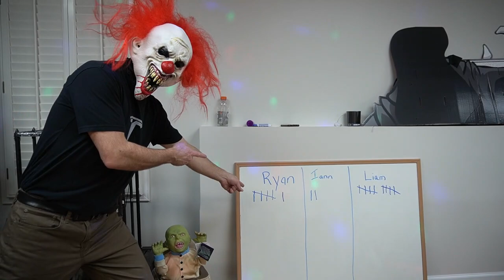New Name That Animatronic TRIVIA Game Show | Spirit Halloween Animatronics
New Name That Animatronic Trivia Edition Game Show! Spirit Halloween Animatronics! In this episode of Name that Animatronic Ryan, Liam and Iann have to identify the Halloween Animatronics (Spirit Halloween, Home Depot, Morris Costumes) by one phrase alone. The first to identify 10 animatronics correctly wins the prize.